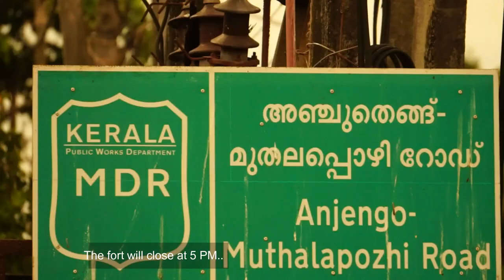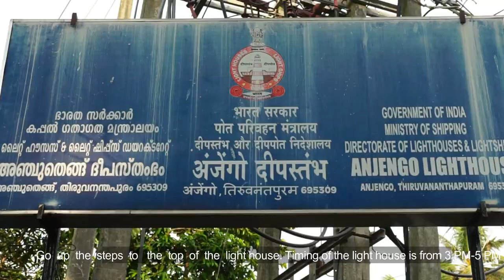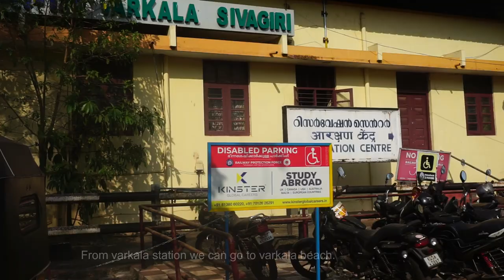കാണാതെ പോകരുത് അഞ്ചുതെങ്ങു് കാഴ്ചകൾ Anjutheng fort/Anjengo/Varkala beach/Papanasam/anjuthengu beach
Location